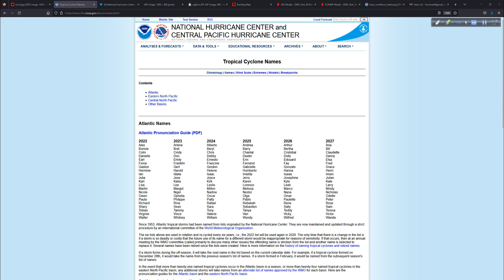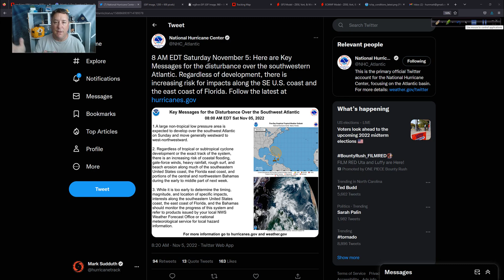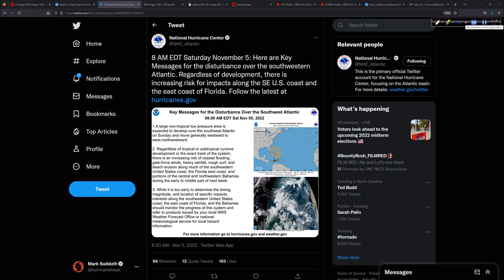Atlantic Remains Active as We Watch for Large Storm System to Develop in Southwest Atlantic 11/5/22